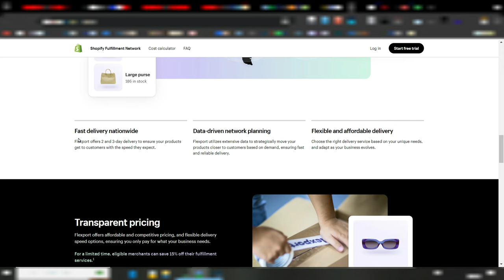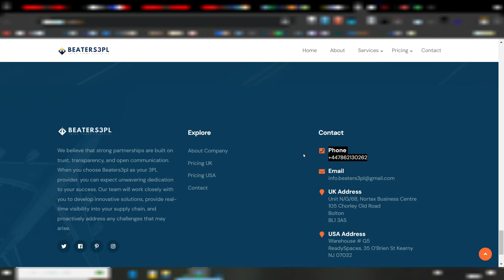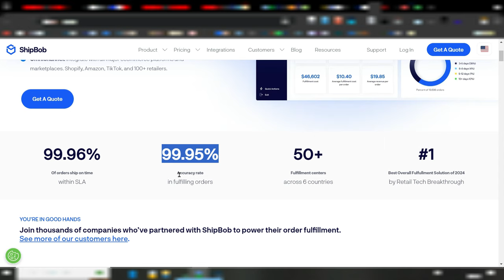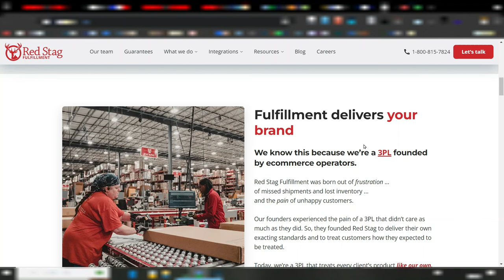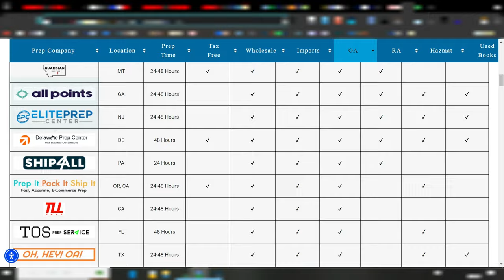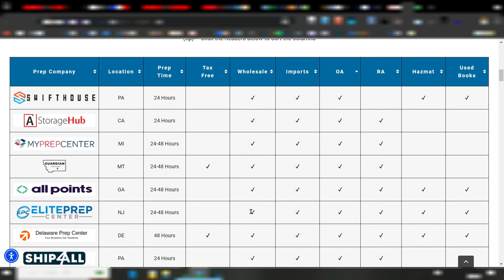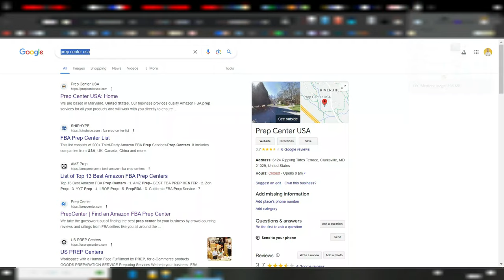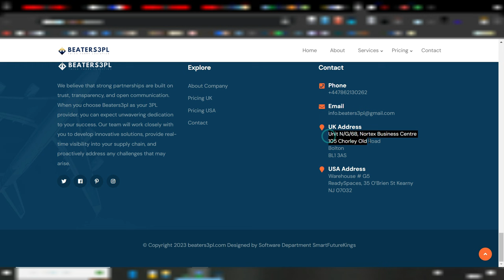What is 3PL / Prep Center And How to Find Internationally? - Shopify International Course (Part 7)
Welcome to Part 7 of our Shopify International Course! In this video, we dive deep into the world of Third-Party Logistics (3PL) and Prep Centers, and how they can revolutionize your eCommerce business. Whether you're a seasoned Shopify merchant or just starting out, understanding 3PLs and Prep Centers is crucial for scaling your operations and reaching international markets efficiently.

🔍 What You'll Learn:

1. What is 3PL (Third-Party Logistics) and its benefits?
2. How do Prep Centers work and why they are essential for your eCommerce business?
3. Step-by-step guide to finding reliable 3PL and Prep Centers internationally.
4. Tips and tricks to streamline your shipping and fulfillment processes with 3PLs.
5. Real-life examples and case studies of successful Shopify stores using 3PLs.

Unlock the potential of global markets for your Shopify store.
Save time and reduce stress by outsourcing logistics to experts.
Ensure your products reach customers quickly and safely, no matter where they are in the world.

📌 Topic's Cover In This Video:
SiftoWhiz
3PL
Third-Party Logistics
Prep Center
Shopify
Shopify International
eCommerce
Global eCommerce
International Shipping
Shopify Store
eCommerce Logistics
Shopify Fulfillment
Cross-border eCommerce
Outsourcing Logistics
Shopify Tips
Fulfillment Center
eCommerce Business
International Markets
Shopify Merchant
eCommerce Course
Online Business
Shopify Tutorial
International Fulfillment
Shipping Solutions
Global Shipping
eCommerce Strategy
Shopify Growth
Supply Chain Management
Logistics Solutions
Shopify Experts
Shopify Success

⭕DESCLAIMER⭕